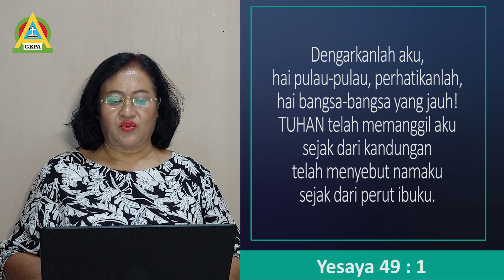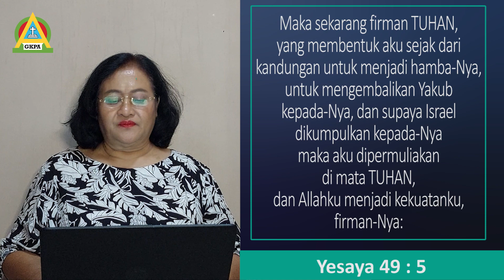Renungan Malam GKPA Penjernihan 7 Desember 2022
St. Yuni Ritonga - Purba
"Hendaklah Kita Menjadi Terang"